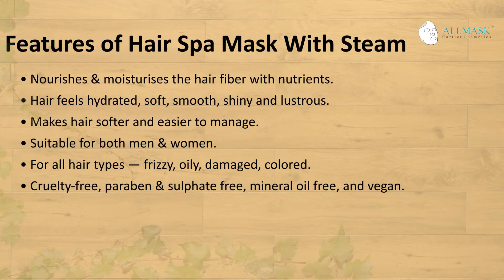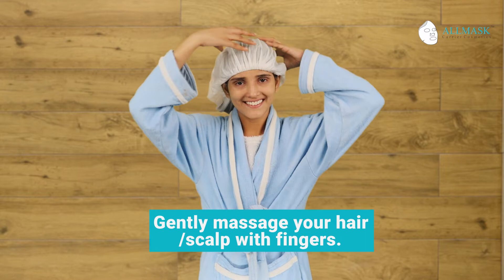Hair Spa Mask with Steam | Salon Like Hair Spa at Home | Private Label Hair Care Products - ALLMASK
ALLMASK Hair Sheet Mask is complete hair spa experience at home. This nutritious hair food gives hydration to your hair, it conditions your tresses leaving them soft, shiny and smooth.

Features of Hair Mask With Steam:
Nourishes & moisturizes the hair fiber with nutrients.
Hair feels hydrated, soft, smooth, shiny and lustrous.
Makes hair softer and easier to manage.
Suitable for both men & women.
For all hair types - frizzy, oily, damaged, colored.
Cruelty-free, paraben & sulphate free, mineral oil free and vegan.

How to Use:
Step 1: Shampoo your hair & rinse off.
Step 2: Tear open the step 1 side of the pouch. Apply the serum on clean washed damp hair.
Step 3: Tear open the step 2 side of the pouch and unfold the hair cap.
Step 4: Wear it on your head as a shower cap.
(1. The self heating process will begin.  2. Gently massage your hair/ scalp with fingers)
Step 5: Leave on the mask around 10-15 minutes.
Step 6: Remove the mask and massage gently for a minute.
(Rinse thoroughly)